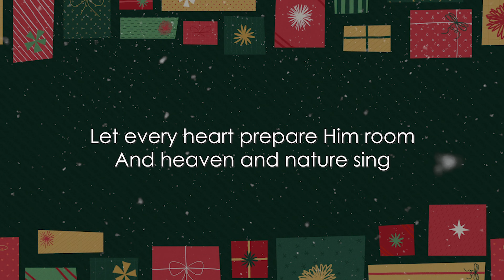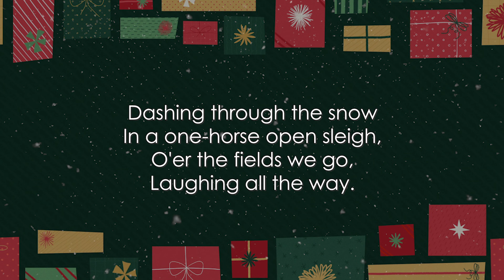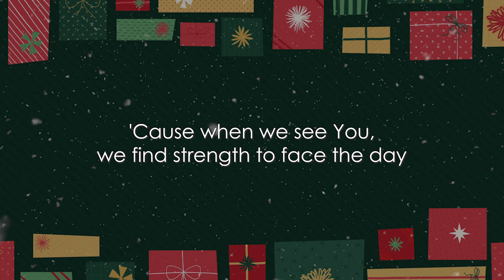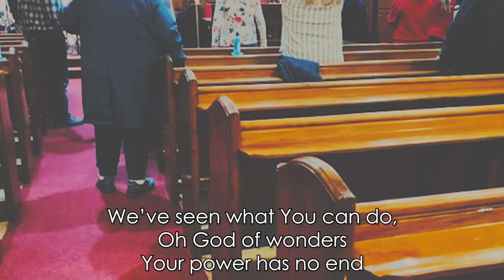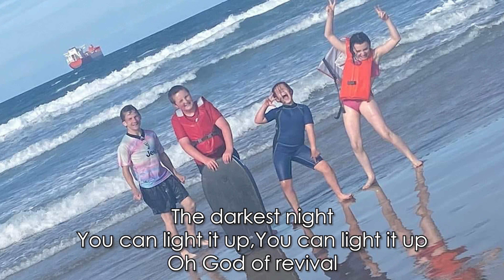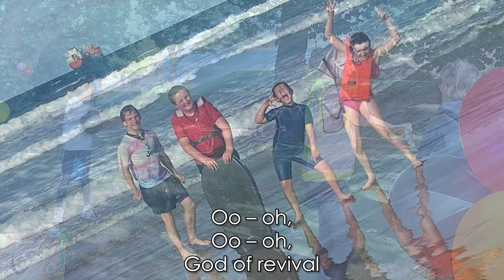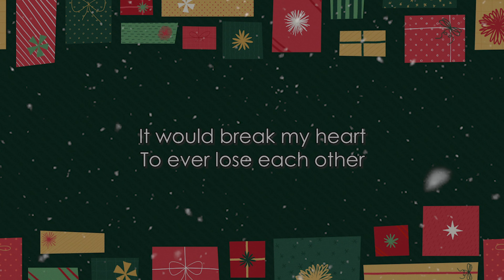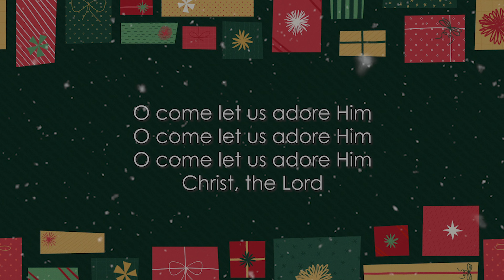End of Year Service 2022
Welcome to our VFC Liverpool online End of Year Service! Highlights of 2022 and looking ahead to 2023. Sermon by Kim Saunders,  be blessed and enjoy!